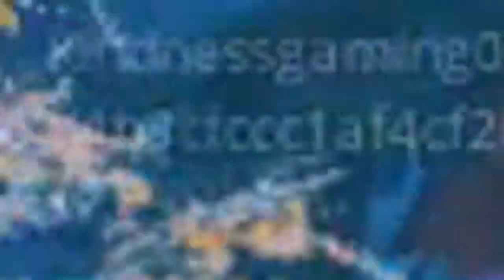Just a random Fortnite edit.😜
||FREE FULL PC GAMES CRACKED||
Looking for a site where you can download FREE PC GAMES? Check this site out! 100% all free!!!:

Want to increase views on your video and get more traffic to your channel overall?

Hey Witches and Wizards.

Hope everyone had a wonderful weekend!
Take care and good luck to everyone enjoy this week muggles! 😆💛

FOR PEOPLE WHO ARE ARTISTS OR LOVE ART

I just want to share my friend's artwork with you all because her work are bloody amazing.
If you love art or are interested please make sure to go over to her Instagram page and check her work out, it would mean a lot to her.

!IMPORTANT!

If you love Fortnite then you might find this channel rather useful and they do have really good content I definitely urge you all to check it all out!